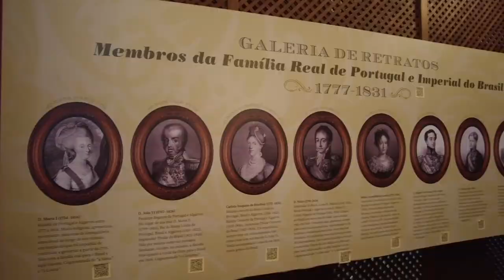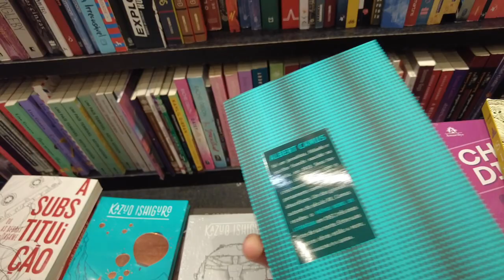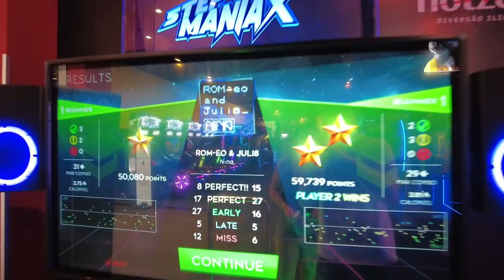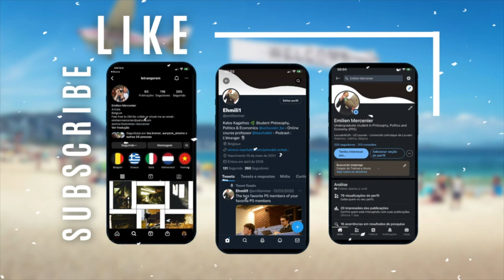I met a famous brazilian footballer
New video of my discovery of the wonderful city of Rio de Janeiro. To put it in context, this year I had the opportunity to do an internship of three months at the Belgian consulate in Rio and I took the opportunity to move here.

In this video, we continue the discovery of beautiful places in the city and I even end up meeting a Brazilian footballer! Soccer is a real passion in Brazil and especially in Rio and it's a pleasure for me to participate to this passion at my level.

The footballer I met is Adílio de Oliveira Gonçalves, huge champion of the club Flamengo, world champion of soccer room and whose decisive pass during the match of 1982 opposing Brazil to Germany leaves nobody indifferent

And you, who's the Brazilian footballer that marked your life as football fan ?

Also I am trying a more dynamic style of thumbnails, don't hesitate to give your opinion in the comments.

Camera used : DJI Pocket 2